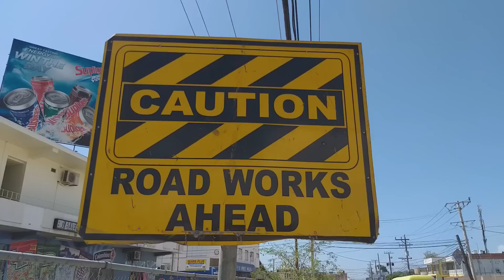Major Road Improvement Project-A Drive Down Hagley Park Road to 3 Miles-Feb-18-2019